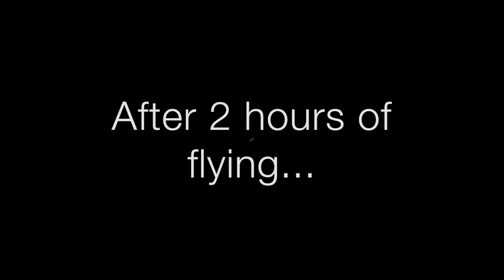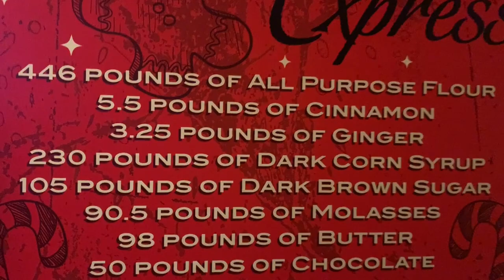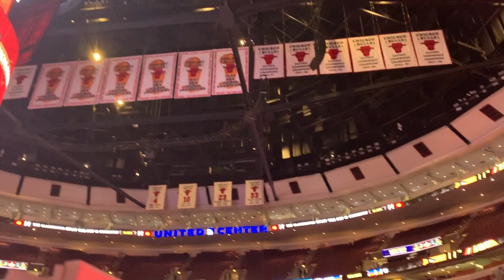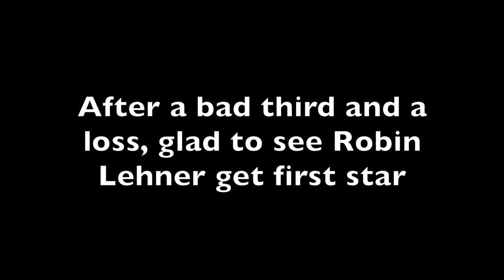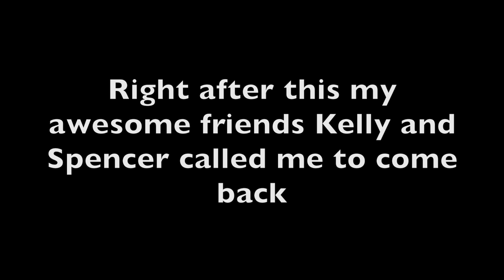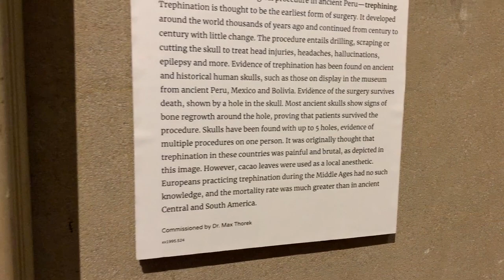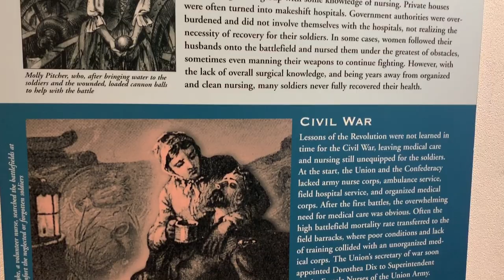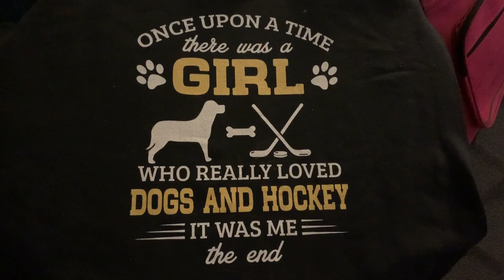My First Chicago Blackhawks Game: Chicago Vlog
This trip was the greatest of my life. Thank you to everyone who was a major part of this trip and thank you Blackhawks fans for being so awesome. To be able to meet my ultimate hero Robin Lehner was something I can't even put into words. Being diagnosed with Partial Complex Seizures, he helped me through the mental stigma, medication and fight. He will forever be my favorite player no matter what jersey he wears. Chicago was an amazing city and I would love to come back any day for a hockey game or for a vacation!